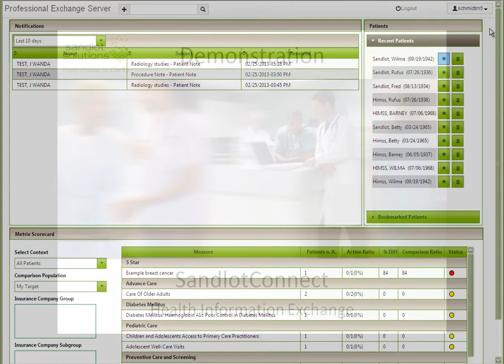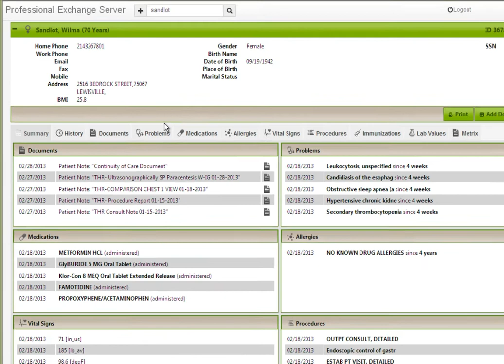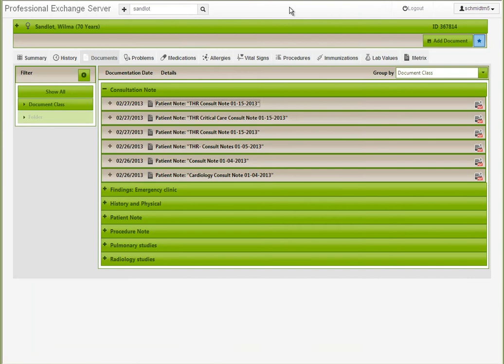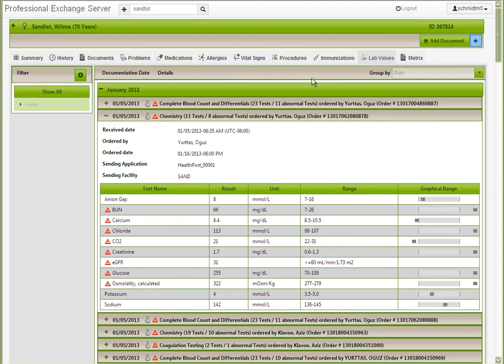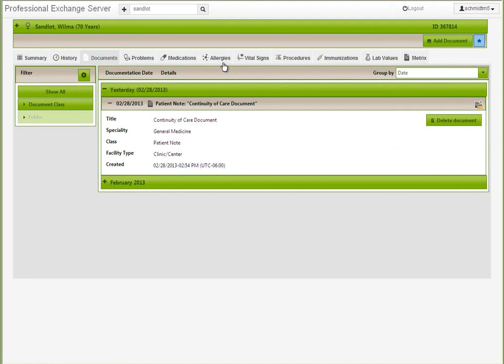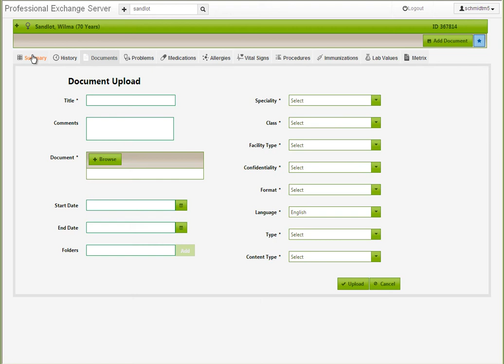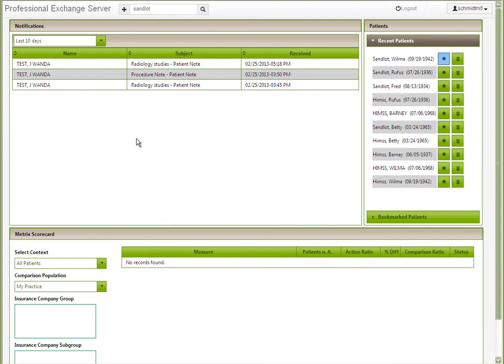Sandlot Connect Demo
An online demonstration of the Sandlot Connect Health Information Exchange (HIE) from Sandlot Solutions. Sandlot Connect is a physician-developed, web-based portal that provides real-time access to critical data at the point of care. [Connect v3.7]